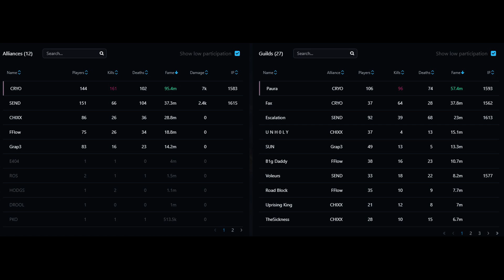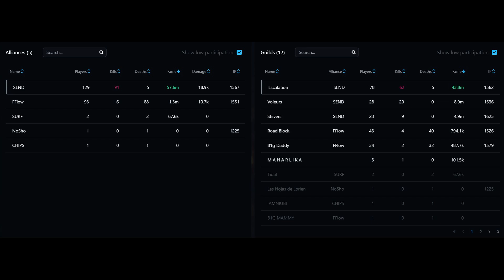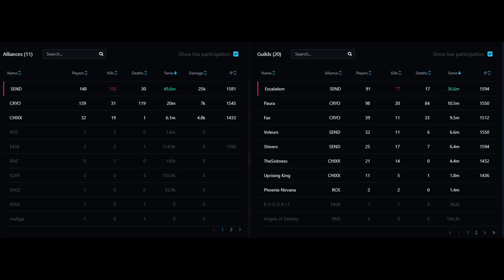2/15 EscaIation vs Paura and FFlow // 18utc zvz // DEMON FANG // Albion online